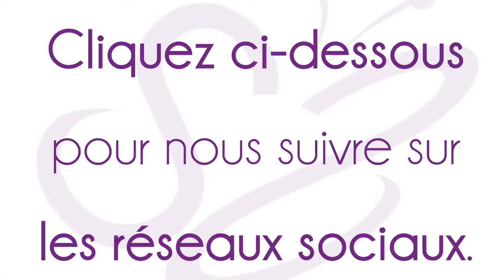La Minute de Mademoiselle M68 - S'habiller professionnel strict, c'est quoi ? (5/6)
Découvrez dans cette vidéo ce que veut dire "s'habiller professionnel strict".

▬▬▬▬▬▬▬▬▬▬▬▬▬▬ COURS OFFERTS ▬▬▬▬▬▬▬▬▬▬▬▬▬▬

1. une série gratuite de 5 vidéos pour faire de vous une femme rayonnante, tout en vous libérant du diktat de la mode et des médias :

2. un test ludique mais enrichissant pour évaluer votre niveau d’aisance stylistique aujourd’hui, et vous offrir les premières clés essentielles pour démarrer votre propre métamorph’ose !

3. un ouvrage unique vous révélant le GRAND mystère caché derrière les couleurs que vous portez chaque jour…

▬▬▬▬▬▬▬▬▬▬▬▬▬▬ AUTRES RESSOURCES ▬▬▬▬▬▬▬▬▬▬▬▬▬▬▬▬

▬▬▬▬▬▬▬▬▬▬▬▬▬▬▬▬ MES LIVRES ▬▬▬▬▬▬▬▬▬▬▬▬▬▬▬▬

▬▬▬▬▬▬▬▬▬▬▬▬▬▬▬▬▬▬▬ MERCI ▬▬▬▬▬▬▬▬▬▬▬▬▬▬▬▬▬▬

‌♡ Cette vidéo a été tournée